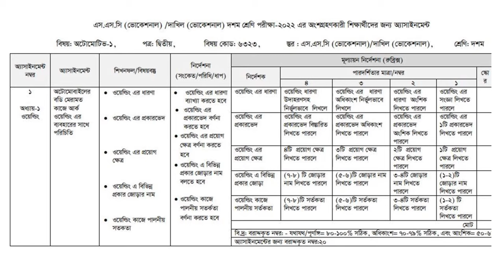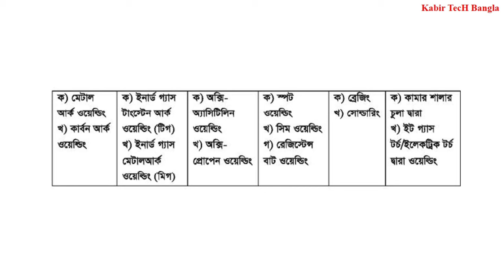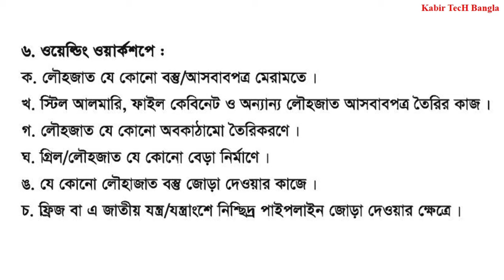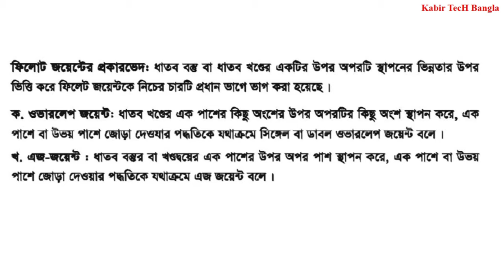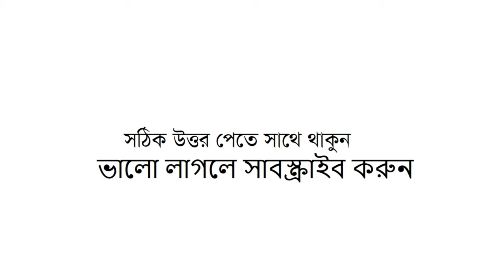এসএসসি ভোকেশনাল ২০২২ ২য় সপ্তাহের অটোমোটিভ-১ এসাইনমেন্ট সমাধান | SSC-2022 Voc Automotive-1 assignment